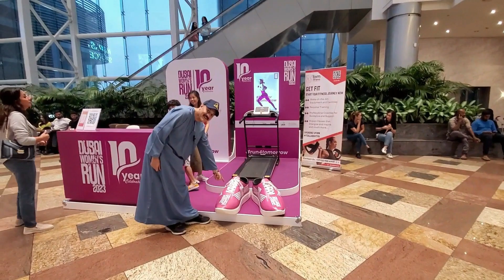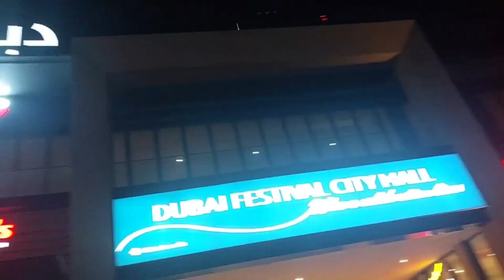Vlog 27 A Journey Through Luxury, Shopping, and Entertainment! With Mr Shaikh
Get ready to witness the dazzling skyline as we take you through the stunning landscapes of Dubai Festival City. From breathtaking waterfront views to awe-inspiring architecture, we'll capture every angle that makes this place truly mesmerizing.So, buckle up for an unforgettable vlog as we navigate through the captivating Dubai Festival City. 📸🎥🌟